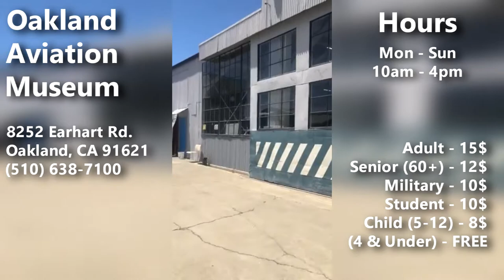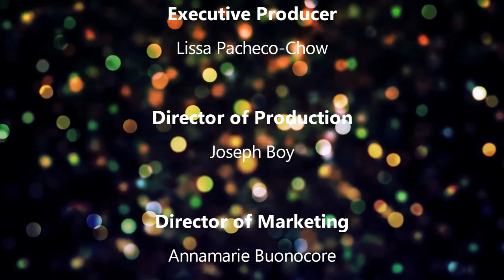Actress Poonam Jhawer & Director Harsh Gupta! | La Jolla Film Fest Highlights! | LYBL.EP33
Poonam Jhawer was born on August 14th, 1978 in Mumbai, Maharashtra, in a high-status business class and into a Marwari Maheshwari family.
Her origin is actually from Rajasthan, but she carried out her schooling and college education in Mumbai. She began her professional career as a
fashion model by doing a range of assignments for renowned brands such as Killer Jeans, Dove soap, Paneri sarees, and so on.

Initially, she started her career as an Indian model, and then soon became an actress, a singer, and even a successful Bollywood filmmaker.
She began her Bollywood career with the blockbuster Hindi movie "Mohra" opposite Suniel Shetty.

Harsh Gupta founded H.R. Entertainment. The company has entered the 19th year of the entertainment and live event industry. Since 1997, they
are serving the entertainment world with various genres.  Pioneering laughter awards, cultural and spiritual events, patriotic missions, Marathon, and star-studded awards ceremonies.They also assure to handle any novel idea or requirement with equal dedication and expertise. They specialize in award ceremonies and humbly assure their clients and sponsors, that they will certainly give them the best results for any genre of live events & entertainment world they wish to choose and value every penny they invest.

Khalid Abdulqaadir is an honorably served Veteran of the United States Navy. He earned a Bachelor of Science in Business Administration from
Avila University, an MBA, and a Masters of International Relations from Webster University. Khalid also holds certification in Advanced Russian
Language Studies and a Professional Screenwriters Certificate from UCLA. He began his filmmaking career in 2017 when he adapted his
autobiography into a screenplay titled "Affection of a Tiger." The script would place in the top 10 of a national screenwriting competition at BET
and Viacom's "Project Cre8" competition.

Barry is an award-winning professional pop-jazz singer, musician, bandleader, & disc jockey/emcee entertainer. He has shared the stage as
opening act for nationally known recording artists as Bonnie Raitt, Oleta Adams, Fattburger, Jonathan Butler, Max Groove, Joyce Cooling, Mindi
Abair, Slim Man, Matt Dusk and Michael Buble. Barry offers ‘live’ classical guitar (ceremony), 'live' latin guitar/smooth jazz guitar (cocktail hour),
‘live’ pop/jazz vocals (dinner) and DJ dance music (dancing).

Wish Wear was founded by Zircon and Wish, two like-minded fashion devotees and circus artists who are committed to deliver style to shoppers worldwide. They are an environmentally conscious fashion company. They believe that mass produced fashion is impacting our environment, so they offer handmade custom fashion design, circus costumes and fantasy wear. We operate from our home studio in Joshua Tree, CA. Their fabrics are sourced locally in the LA fashion district and we use high quality surplus fashion fabrics.